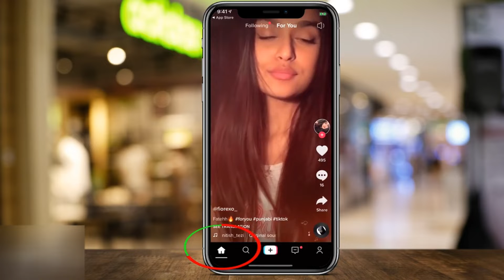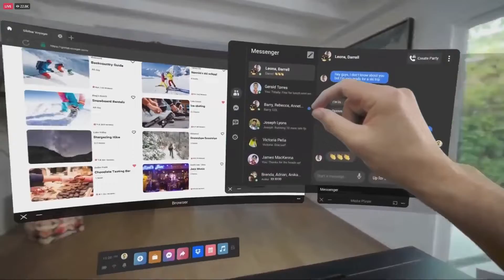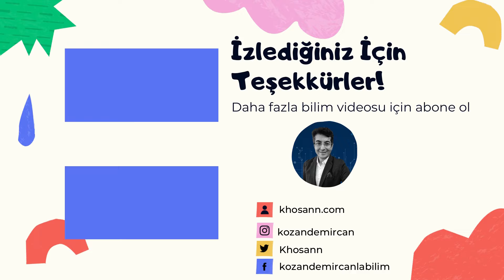TOR Browser ve VPN kullanıcıları dikkat! Telefon aktiviteniz sizi ele veriyor!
Bana mobil uygulamanı söyle, sana kim olduğunu söyleyeyim. TOR browser ve VPN kullanıcılarının kimliğini tespit etmek için yeni yöntem hızla yaygınlaşıyor. İnternette kimliğinizi, hangi siteleri ziyaret ettiğinizi, hangi sayfaları açtığınızı ve hangi arama terimlerini sorguladığınızı gizlemek için TOR browser ve dünyanın en iyi VPN’i  kullansanız bile sizi gözetlemenin bir yolu var.

3. Dünya Savaşı Çin ve Tayvan yüzünden mi çıkacak?